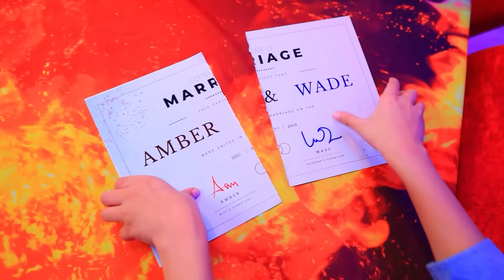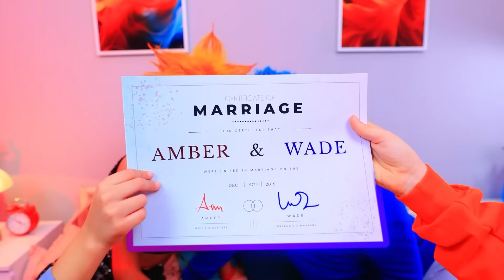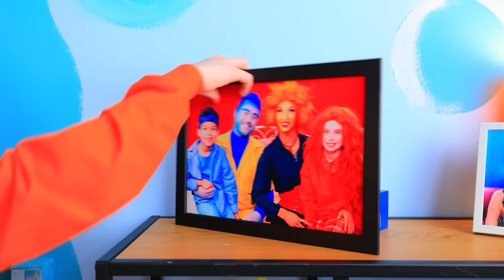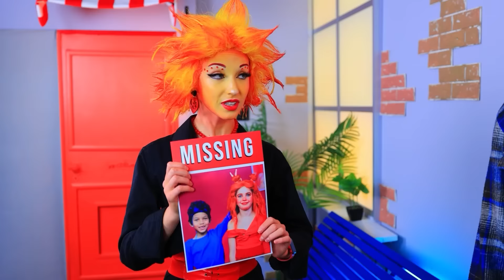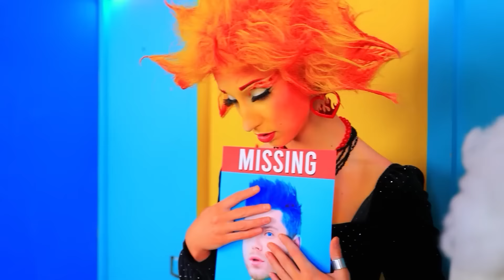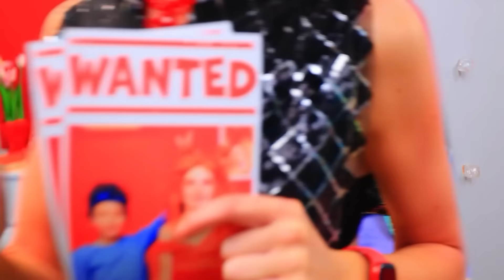PARÁZS az Elemental vs WADE-től! Tűz Kontra víz: Félelmetes Szülői Ötletek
Parázsnek és Wade-nek az Elemiből gyerekei vannak! A kis tűz és víz folyamatosan megőrjíti szüleiket, így az idegeik kimerültek. Elválnak. Brian és Lily úgy dönt, hogy újraegyesítik a családot. Küldetésbe kezdenek, hogy megtalálják eltűnt apjukat. Készülj fel váratlan cselekményfordulatokra és megható pillanatokra. Szeretnéd tudni, hogyan végződik minden? Akkor siess és hangolódj rá új videónkra! Jó szórakozást!